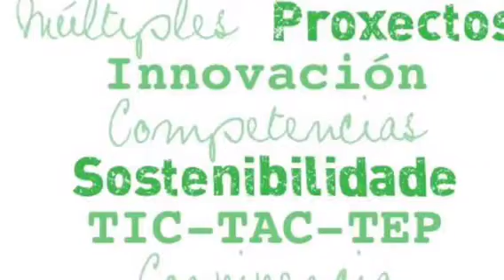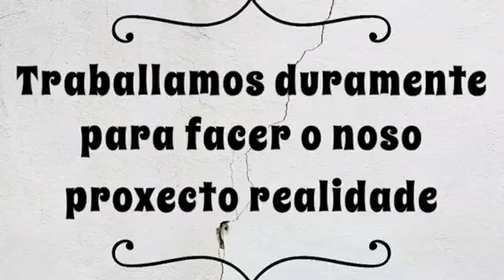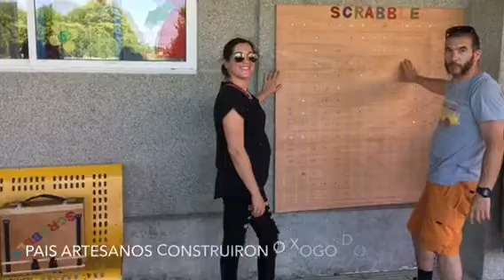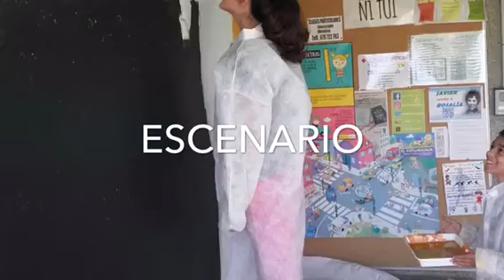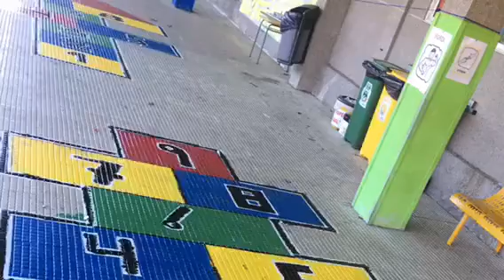Inauguramos o noso Patio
Proxecto “O Patio dos nosos Soños”